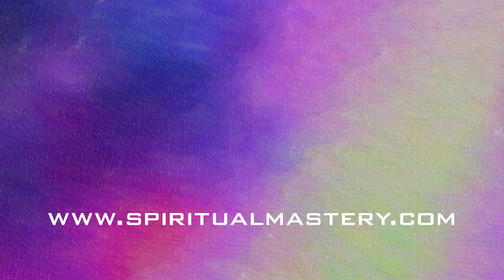Beyond the Infantile Stage of ‘Channeling’ and ‘Opening Portals’🍼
In the upcoming 'Heralds of the Dawn', the Seer Almine comments on the cluelessness that pervades the New Age community, in which lightworkers routinely ‘channel’ and ‘open portals’, without really knowing what they’re accessing or who they’re letting in.